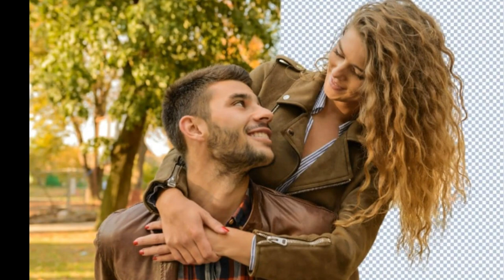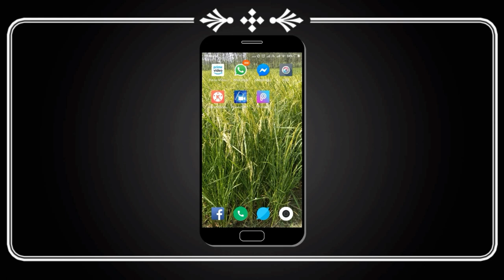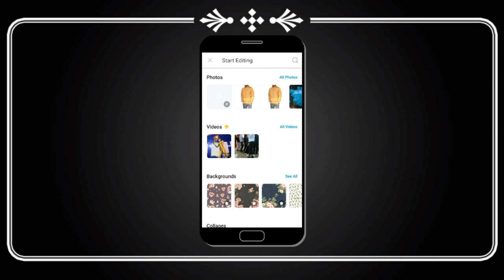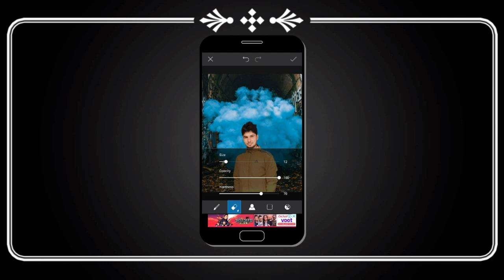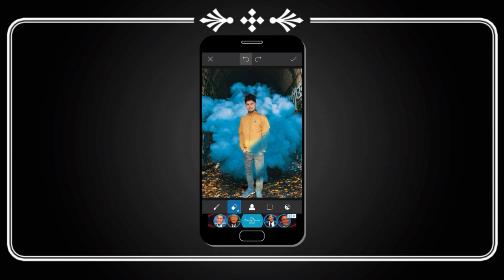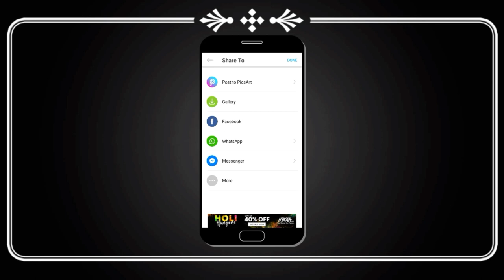Smoke Effect Photo Editing | EPISODE-2 | PicsArt || Latest Instagram Photo Editing 2019 🔥🔥 🔥🔥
Smoke Effect Editing | EPISODE-2 BY NEWS FACTORY.

Hello guy's,
Aaj me apke liye lekar aaya hu ki aap sabhi apne PicsArt app me  Smoke Type Effect ool sa effect bus 2 minutes kaise create karen..

BACKGROUND MUSIC .

Song:Beat Your Competition [NCS]